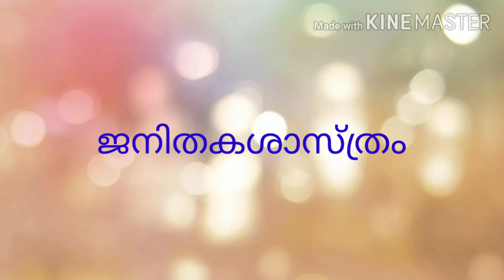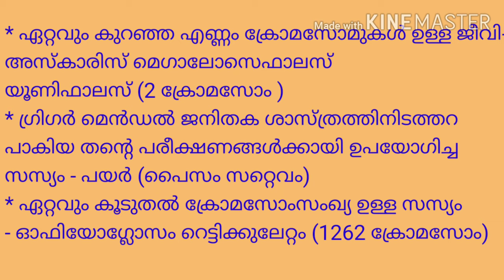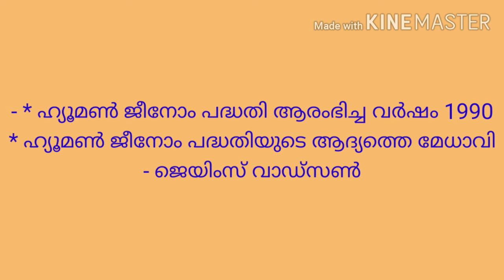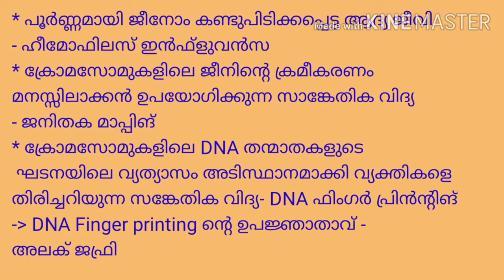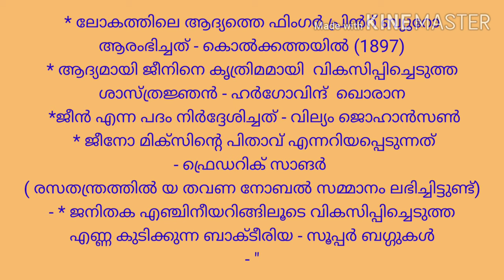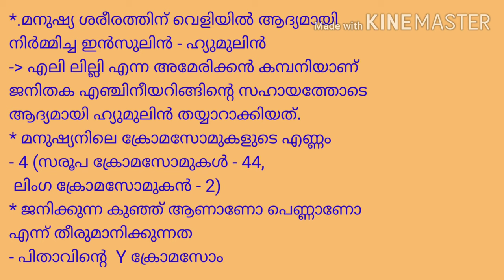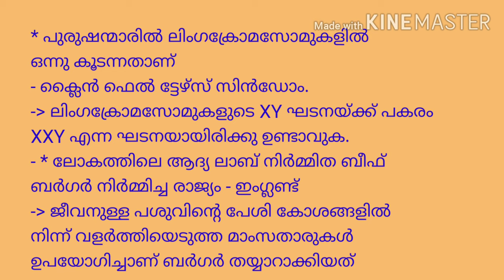Genetics|Kerala PSC|General science|Biology|malayalam|PSC exam preparation|LP-UP Assistant/LDC/LGS